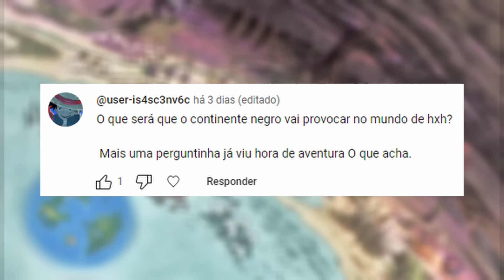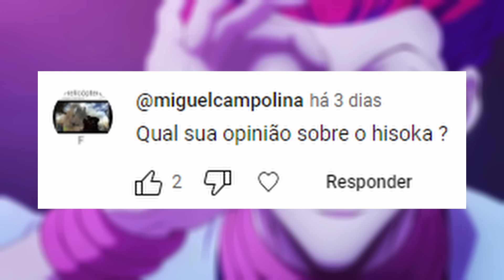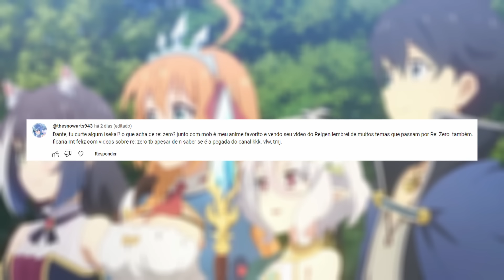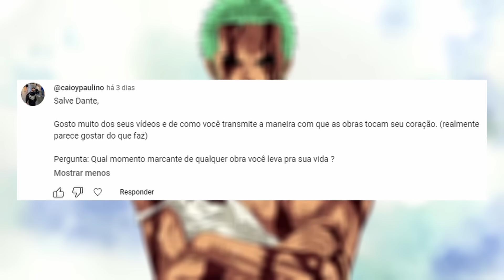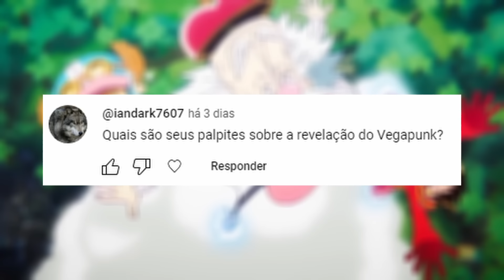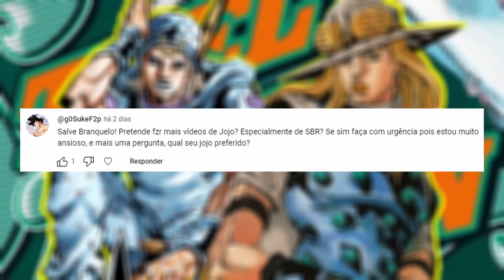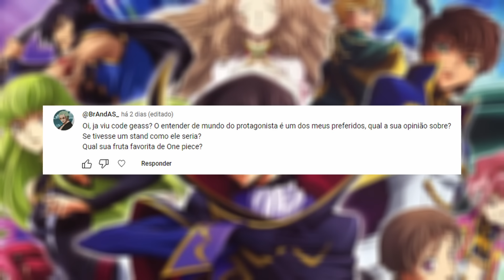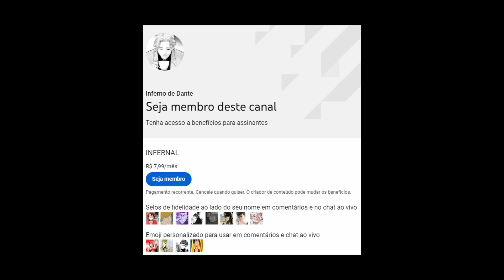EU ODEIO O SASUKE!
Não me machuquem fãs do Sasuke.

00:00 - Introdução
00:53 - HxH
04:59 - Variadas
09:40 - One Piece
12:29 - Jojo
14:20 - Sugestões
17:13 - Encerramento